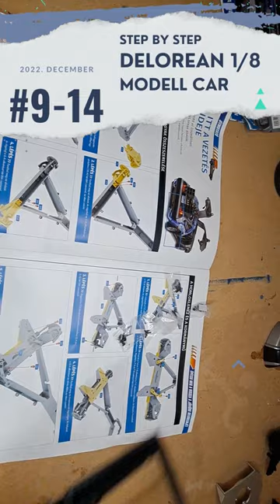Deagostini Delorean felfüggesztés 9-14 - SHORT video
Tikk-takk, közeledünk a jövőbe, vagy írhatnám azt is, hogy most mi is könnyedén visszarepülhetünk a jövőbe, a De Agostini új gyűjteményével.
Ebben a kis mini videóban mutatom be, ahogy az első kerekek megkapják végső helyüket és megnézhetjük működés közben.

TIKK-TAKK - ITT A RENDELÉS IDEJE - HASZNÁLD A PROMÓS KÓDODAT: DELOREANPROMO